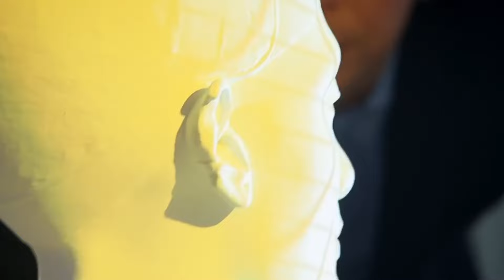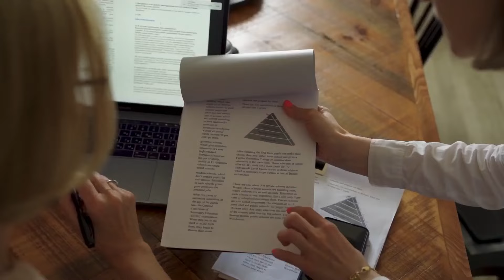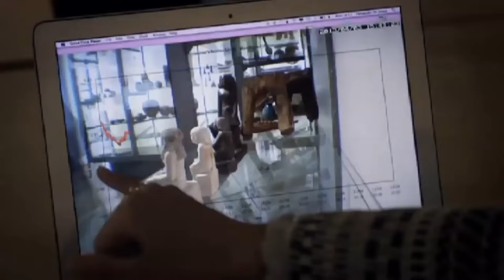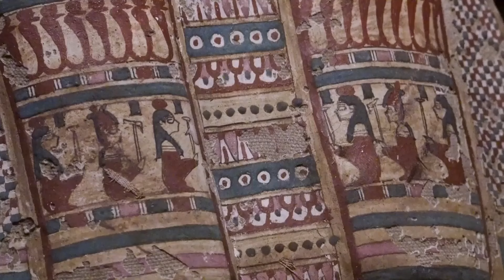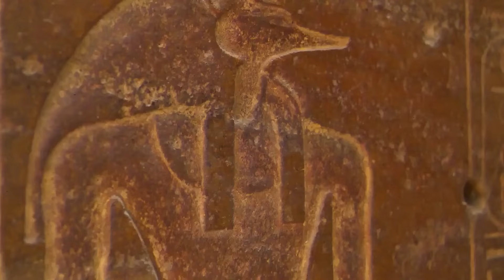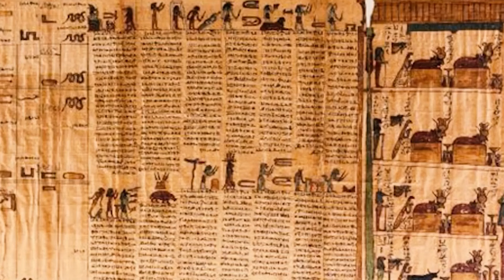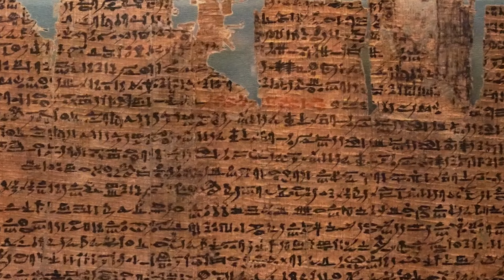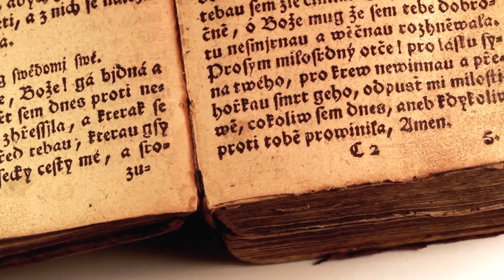No One Had to See This! What They Discovered in Egypt Shocked the Whole World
Ancient Egypt tops the list when we talk of shocking, mystical, and unusual historical events and creations. From the enigmatic pyramids to strange tombs and mummified bodies, many of the mind blowing discoveries from this ancient civilization still baffle scientists today.